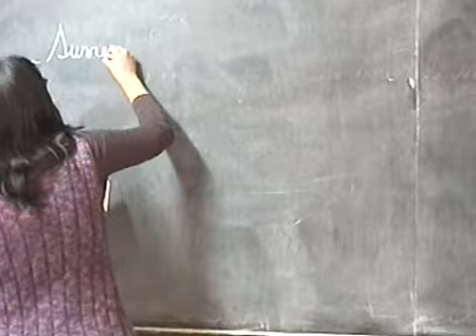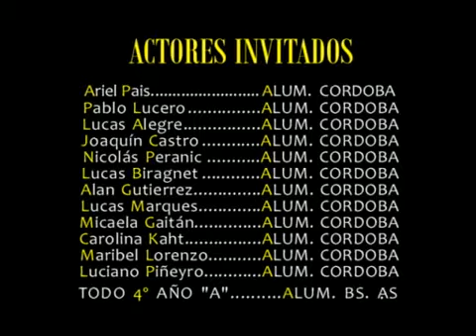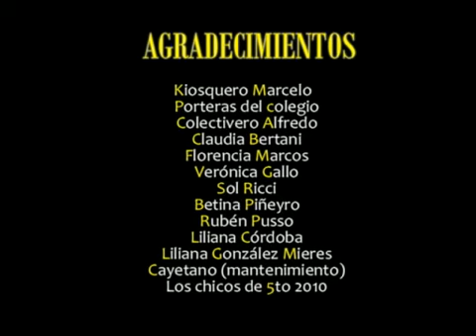Distancias (Versión extendida)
La amistad. los prejuicios y la distancia en los tiempos de la adolescencia.